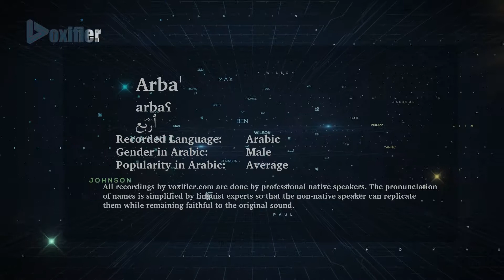How to Pronunce Arba' (أربع) in Arabic - Voxifier.com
This is the Arabic pronunciation, gender, and phonetics recording of the name Arba' (أربع). The same name may exist in other languages with different pronunciations.